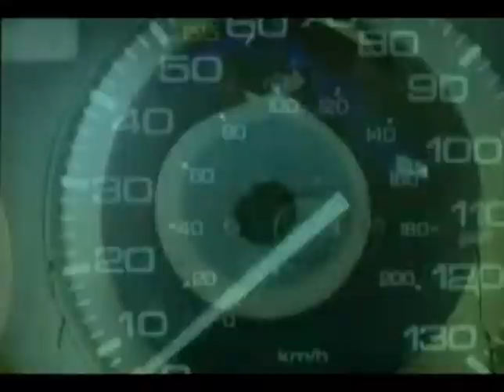Mr. Scruff - Giffin | SCKEMA 2010 - NUJAZZ.CORPORATION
Mais uma fração encorpada do NuJazz. Acompanhada de um belo visual editado pela Telefusion.WorkStation.

Plus a fraction of the NuJazz. Folloied of a beautiful appearance edited for the Telefusion.WorkStation.